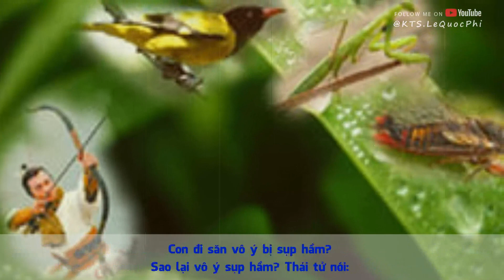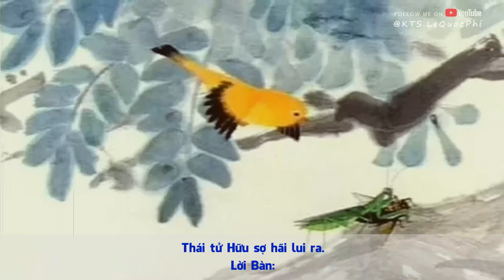Nước Ngô & Chuyện Bọ Ngựa Bắt Ve Sầu - Chim Sẻ Rình Sau Lưng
Phù Sai, Ngũ Viên, Thái Tử Hữu, Ngũ Tử Tư, Nước Ngô, Nước Việt, Nước Tề, Nước Lỗ